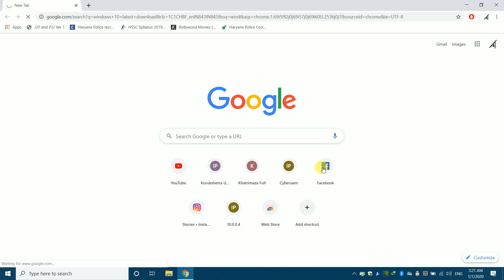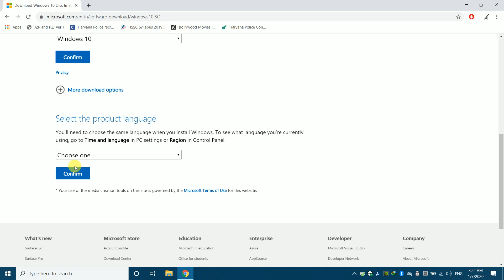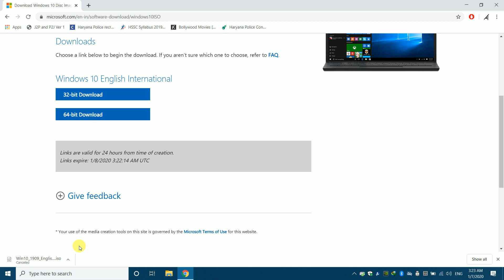Windows 10 ISO Download Free 32-64Bit [January 2020]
windows 10 kaise download kre